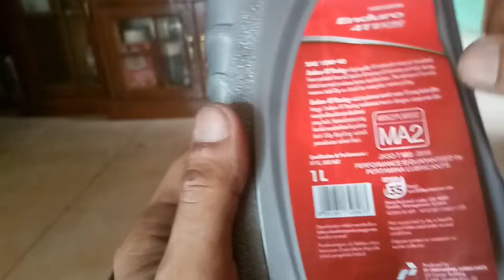cara mengetahui oli asli enduro 4T RACING jangan sampai salah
oli adalah pelumas untuk kendaraan bermotor jadi pilihlah oli yang asli Supaya kendaraan anda maximal,dan ketahuilah bahwa oli yang asli berkualitas,di kesempatan ini saya akan berbagi pengetahuan mengenai bagaimana cara mengetahui oli asli enduro 4T RACING,,simak terus Video nya mudah mudahan bermanfat.